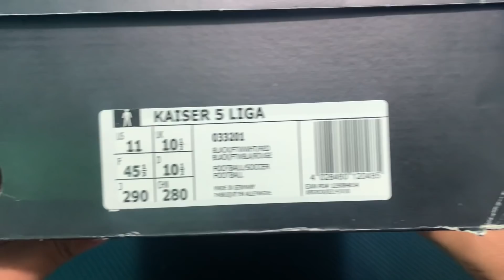adidas KAISER 5 LIGA | Review a fondo